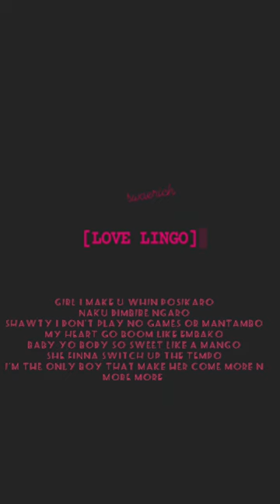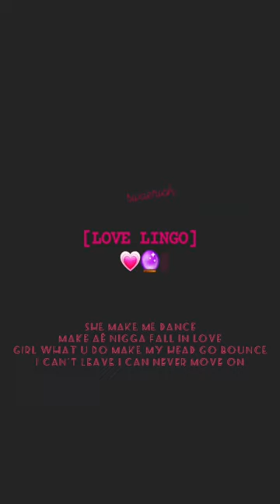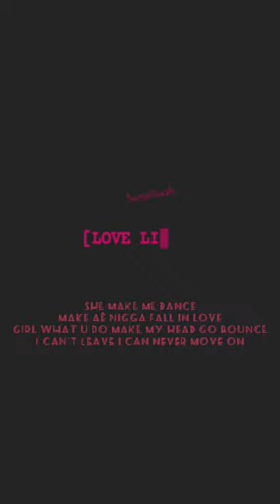Swaerich - LOVE LINGO [LYRIC VIDEO]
thanks to everyone that was involved in mixing this song with me [WILLIVM and HENNIE.X.O]

[PUKU MUKU MEKE]